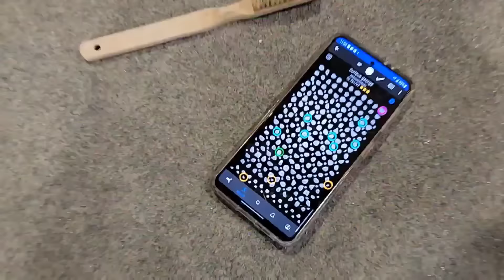Why Overhang Is Hard - Helpful Tips To Improve!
Hello everyone! Today we are doing more of a informative video mixed in with our usual fun vlog style. Hopefully you all learn something and have fun with us at the same time! We are learning more about overahng and ways to improve our climbing because we are feeling a plateau. Hopefully y'all liked this video!